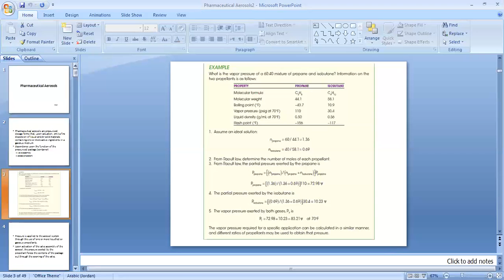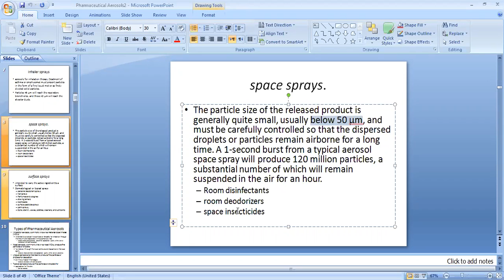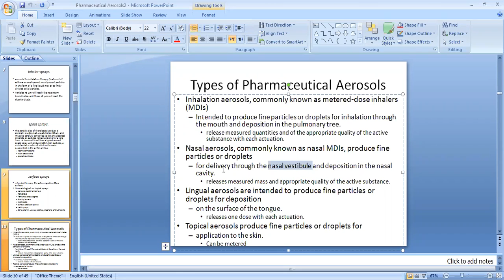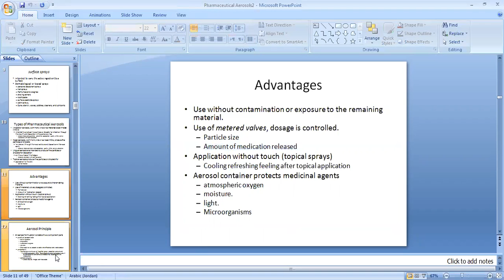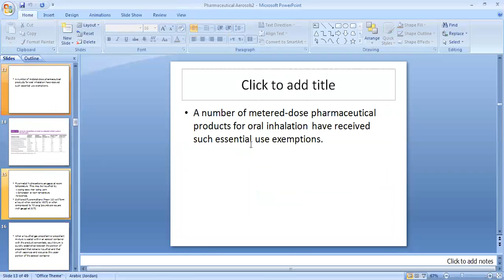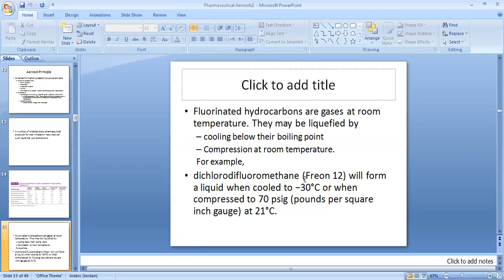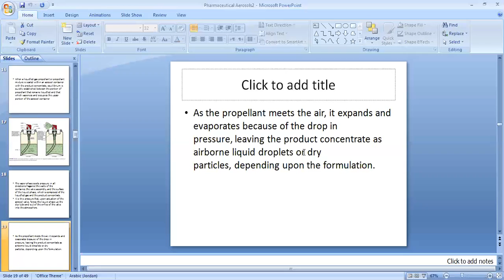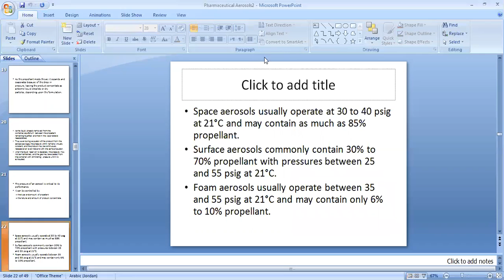pharmaceutical aerosols part 2 27 3 2020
Pharmaceutics 2
pharmaceutical aerosols part 2